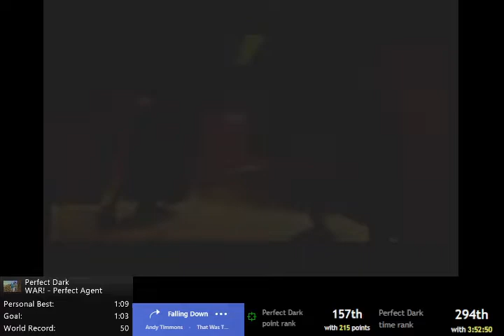Perfect Dark WAR! Perfect Agent 1:06 (September 15th, 2022)